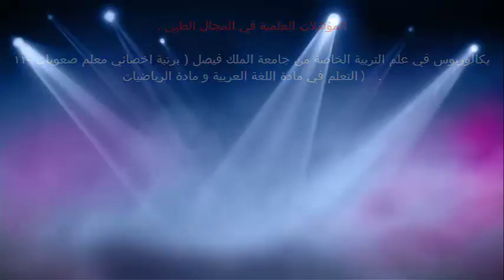التغيرات التي تحصل داخل جسم كبار السن / الدكتور د.خالد بن سعود الحليبي اخصائي الطب الوقائي للأمراض